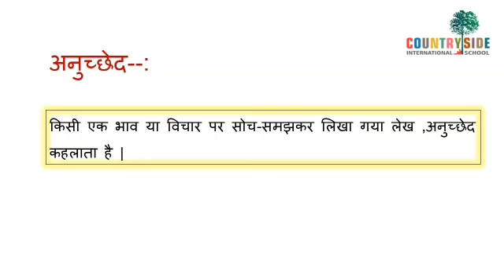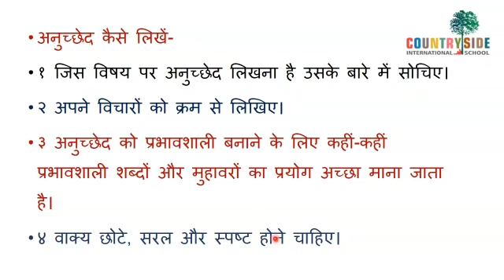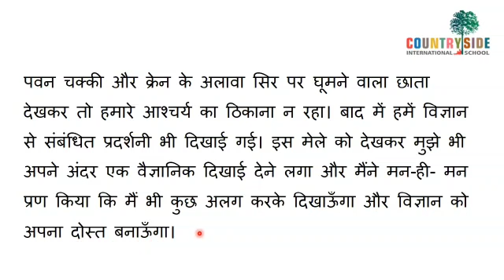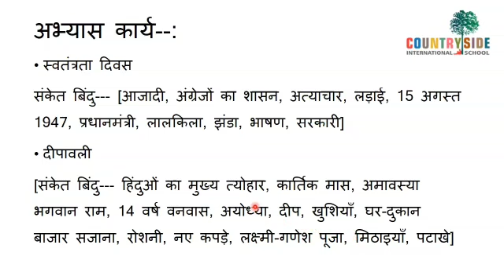Grade 4 & 5: Hindi Grammar-Countryside International School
Anuchhed Lekhan